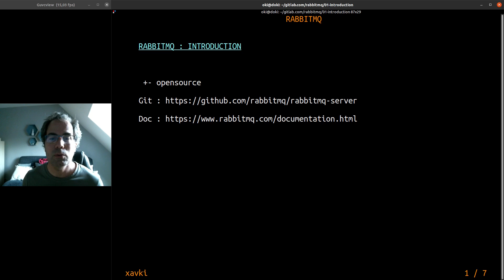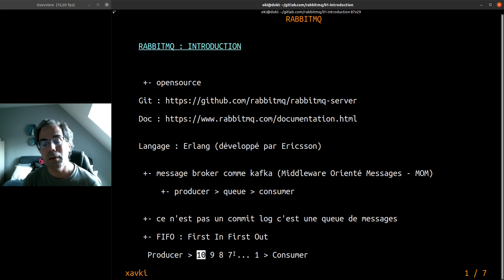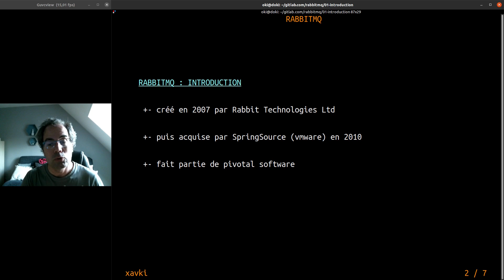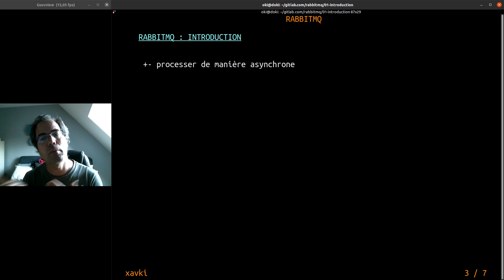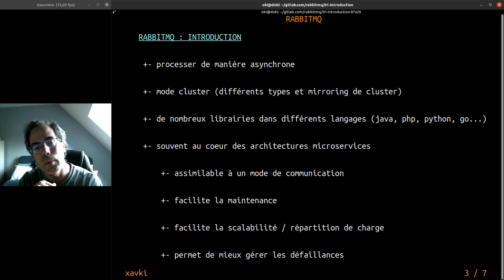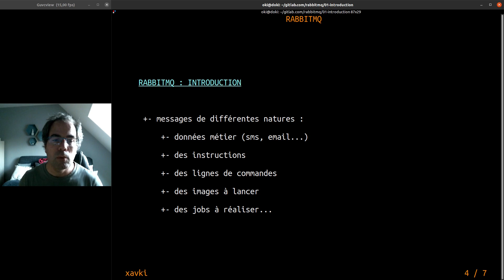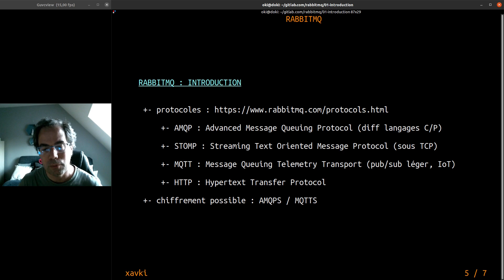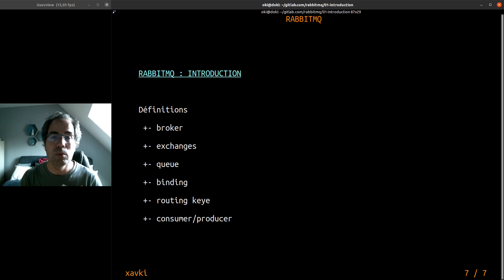RABBITMQ - 01. Introduction